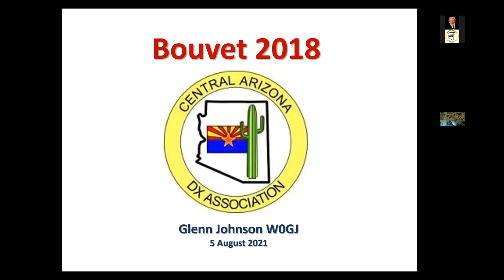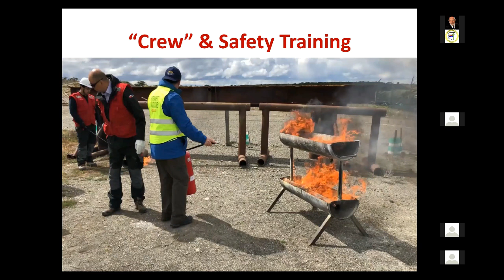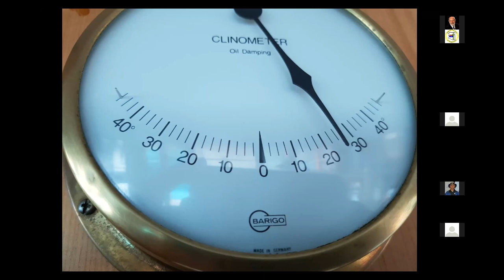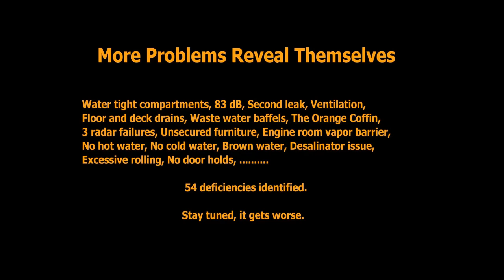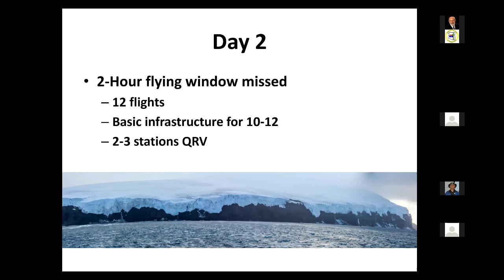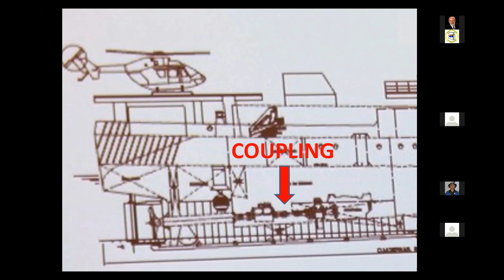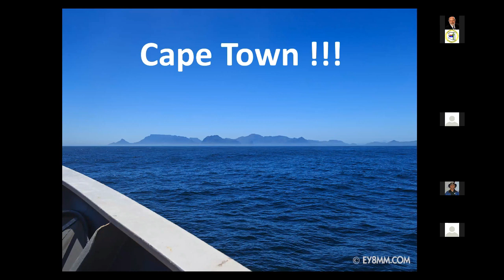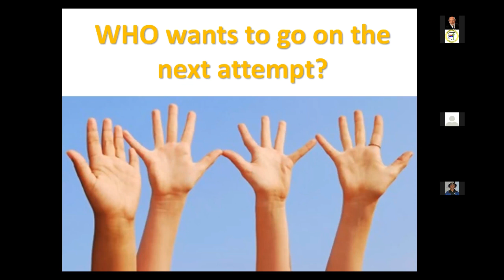Central Arizona DX Association : W0GJ - 3Y0Z – The Good, The Bad, & The Ugly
The August 2021 CADXA program was "3Y0Z – The Good, The Bad, & The Ugly" by Glenn Johnson, W0GJ.  Glenn grew up near Marshalltown, Iowa.  After getting a degree in Forestry at Iowa State University, he then received his M.D. degree from the University of Iowa.  After an internship in Seattle and residency at the Mayo Clinic in Rochester, MN, he spent five years in the US Air Force in Anchorage, Alaska.  He then returned to practice orthopedic surgery in Minnesota and after 30 some years has returned full circle back to Iowa.  For the last 10 years Glenn has been working part-time for the Mayo Clinic Health System.  In 2012, he and Vivien, KL7YL, made the move permanent to a "perfect" retirement QTH between Decorah and Calmar on top of the highest hill in Winneshiek County, in the very northeast corner of Iowa.

Glenn's interest in amateur radio started as a youngster listening to his grandfather's short-wave radio.  He was licensed at the age of 15 and within 3 months had worked all 50 states with a homemade crystal transmitter...with 3 crystals, one for 80 meters, two for 40 meters, one of which also worked on 15 meters.  He has always been interested in contesting and working DX.  He has achieved #1 Honor Roll, 5BDXCC, and 5BWAZ awards.

Glenn has 8 First Place World scores in the QRP category in the ARRL 160 Meter Contest.  He has co-led 4 major DXpeditions to #2 Most Wanted areas: Bhutan (2020), Lakshadweep (2007), Desecheo (2009), and Navassa (2015).  His first DXpedition was to Heard Island (1997).  He was on the 2004 Andaman Island VU4AN DXpedition, the 2012 Palmyra Island DXpedition, and the 2018 Bouvet Island attempt.  All of these DXpeditions (except Bouvet) were awarded DXpedition of the Year.  His most recent DXpedition was in 2019 to VP6R Pitcairn Island.

In 2003, Glenn was inducted into the CQ Amateur Radio Hall of Fame.  In 2012 he was inducted into the CQ DX Hall of Fame. He has been a Director of the Northern California DX Foundation (NCDXF) for the past 12 years.  He is currently the Secretary of NCDXF.